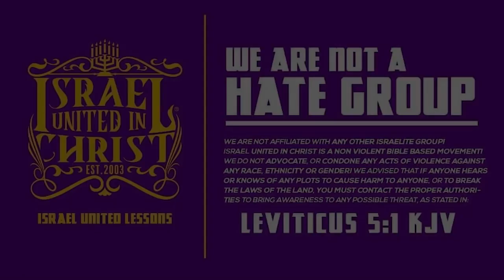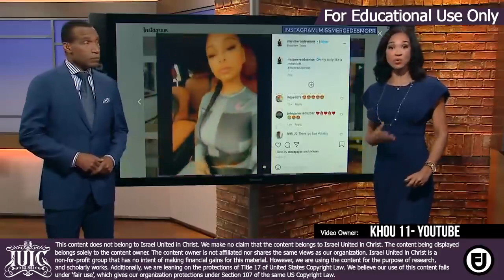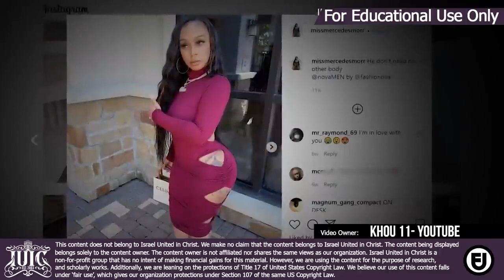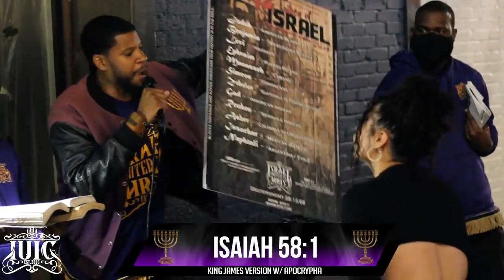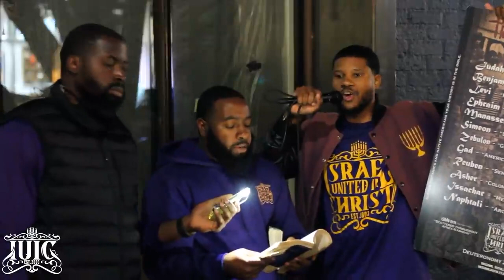IUIC Half Naked Sisters Get Rebuked with All Authority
Featuring: Officer Gabriel (50)

Primary Contact Person: Deacon Isaac
Secondary Contact Person: Captain Lemuel